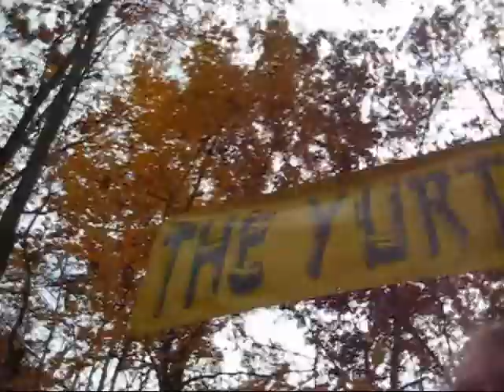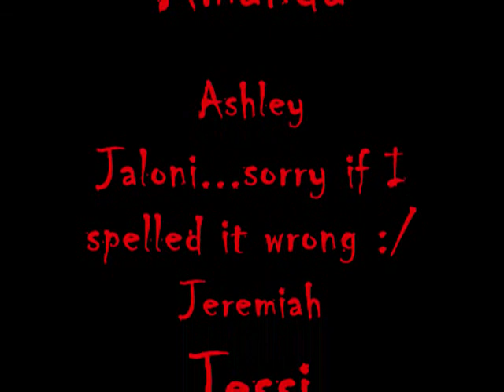haunted camp carl